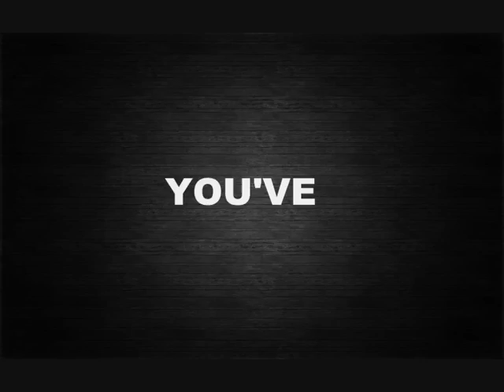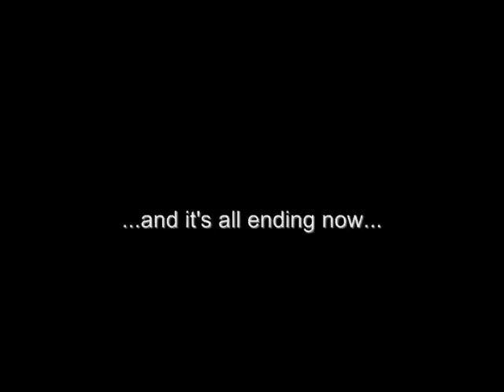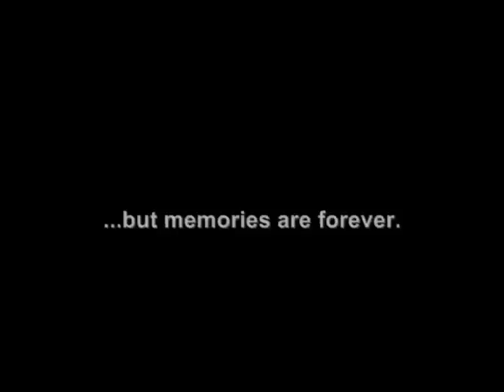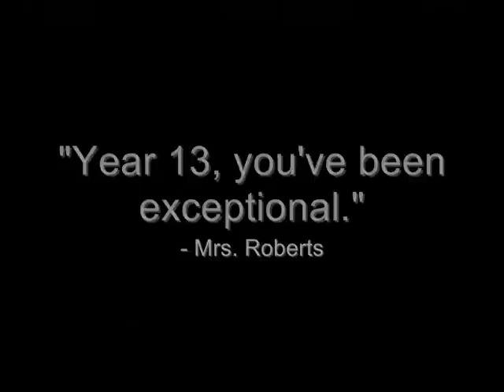Caerleon Comprehensive Sixth Form Leavers' Video 2012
Hope everyone liked it!

Edited by Alex Oliver
Special thanks to Joe Sullivan and Ryan Hiscott for filming and Giverny Brannigan and Caitilin O'Kelly for all their help!